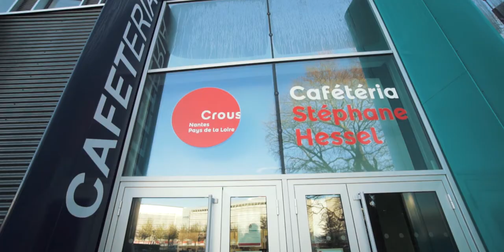Campus Nouveau Tertre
Nouveau Tertre, réalisation du campus universitaire Sciences Humaines et Sociales pour l’Université de Nantes (44) par Bouygues Bâtiment Grand Ouest.